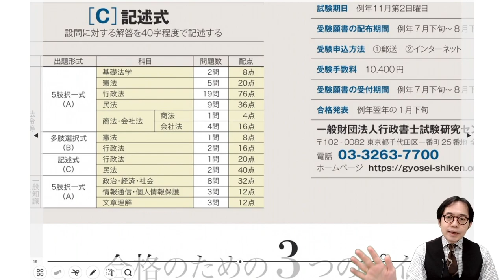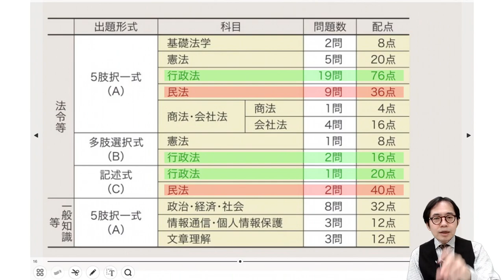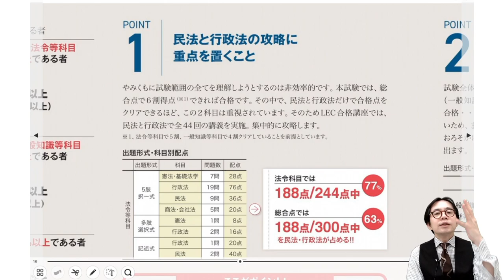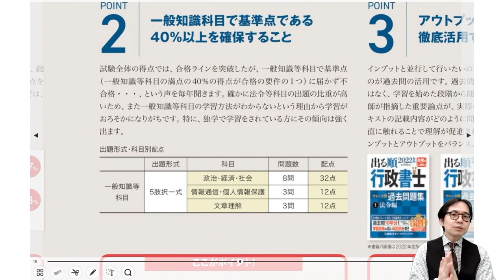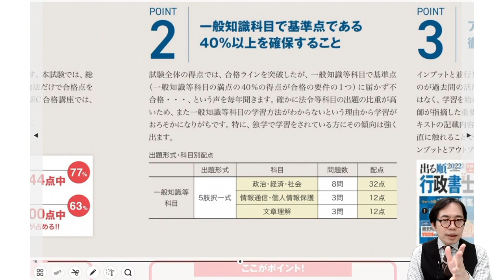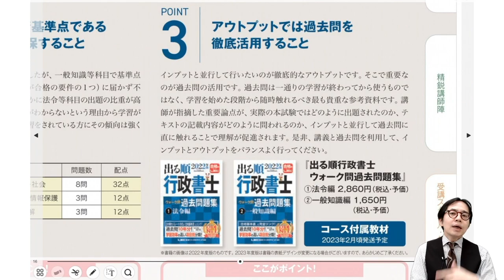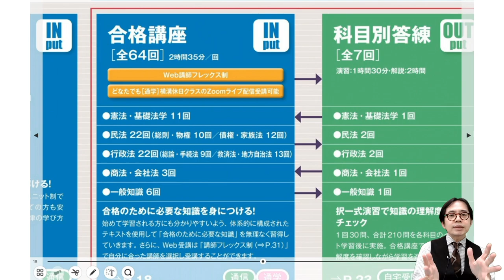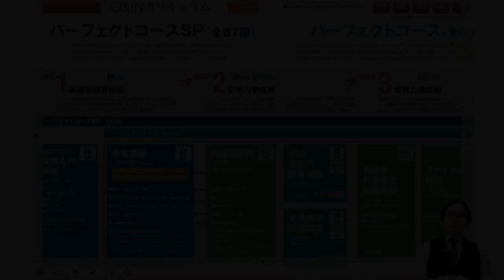２０２３年合格のための３つの戦略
【2023年合格目標向け】
初めて行政書士試験の勉強を学ぶみなさんへ‹横溝講師›がお話いたします。